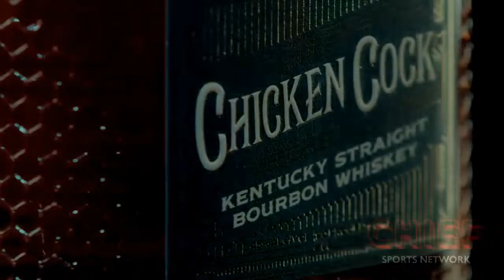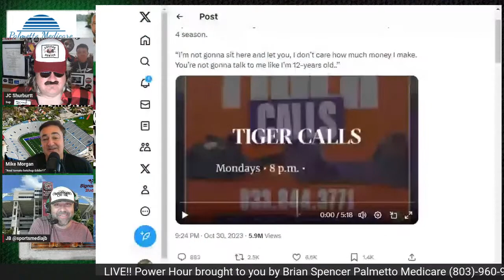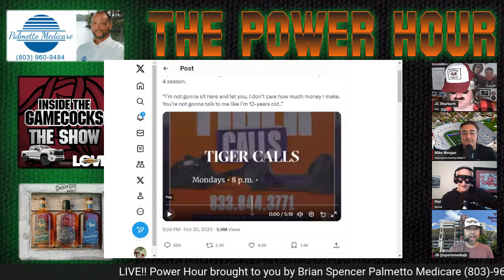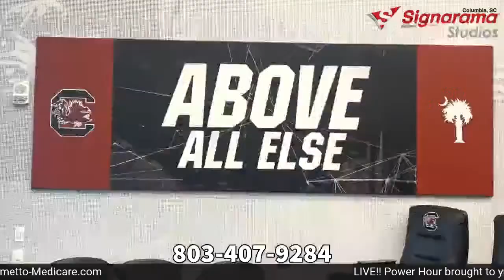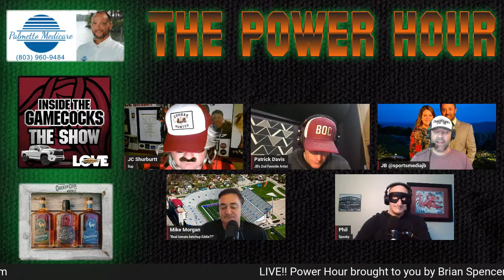Inside The Gamecocks - The Show Ep. 294 10312023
Happy Halloween!  The guys are in today with Hale McGranahan of The Big Spur. Mike Morgan drops by for Power Hour, and Patrick Davis joins in the second hour.